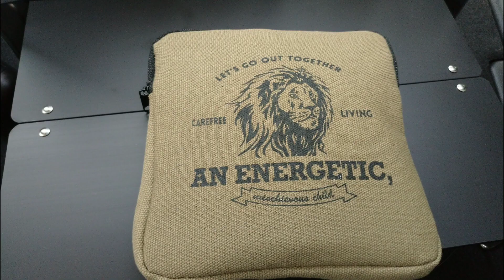おじさんのバッグの中身全部見せます！【コーヒーバッグ編】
以前から使っているバッグですが中身を一部変更しましたので紹介します(笑)